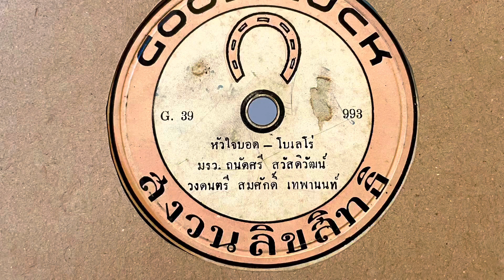หัวใจบอด - ม.ร.ว. ถนัดศรี สวัสดิวัตน์ (แผ่นครั่ง speed 78)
หัวใจบอด - ม.ร.ว. ถนัดศรี สวัสดิวัตน์